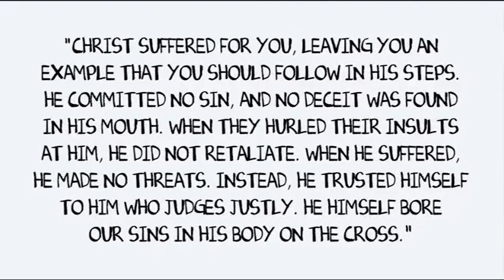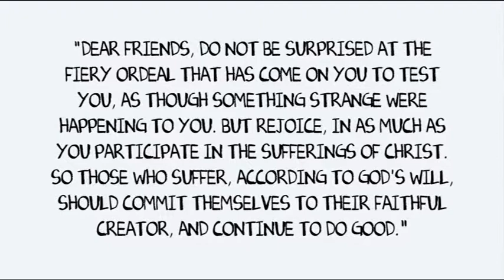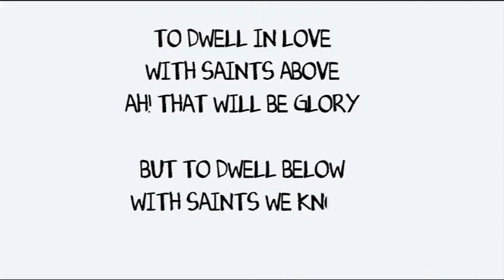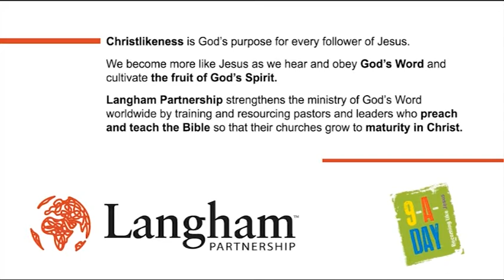9-A-Day: What is the purpose of becoming like Jesus & Fruit 4 - Patience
9-A-Day DVD series featuring Langham Partnership's International Ministries Director Chris Wright. This is the fourth session on 'What is the purpose of becoming like Jesus' and introducing the fourth fruit of the spirit: patience. From 2013.